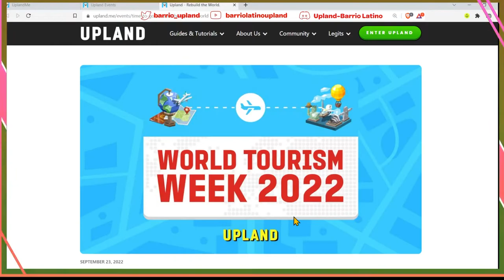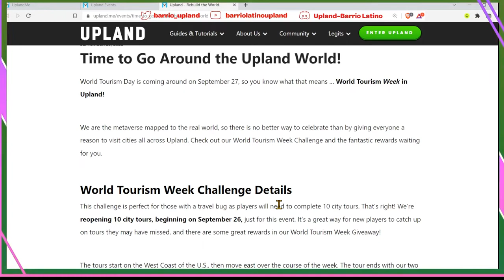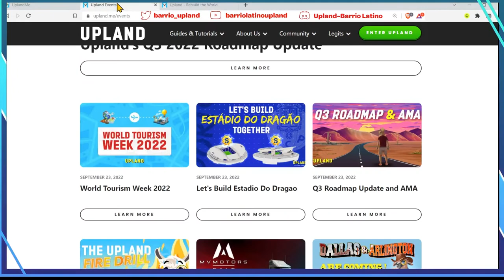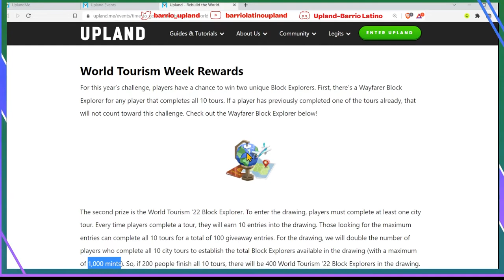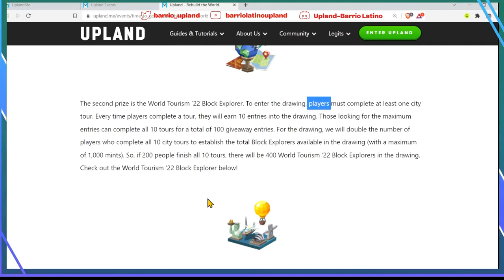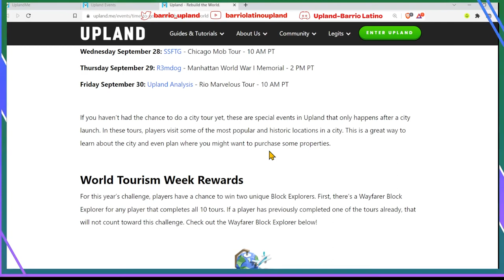Haz el Tour Mundial en Upland para ganarte un Explorador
En este video les explico sobre el evento que viene la siguiente semana donde tendremos la oportunidad de ganarnos un Explorador, pero no será gratis. Vamos a tener que gastar algunos UPX. También tendremos la oportunidad para entrar al sorteo de otro Explorador.